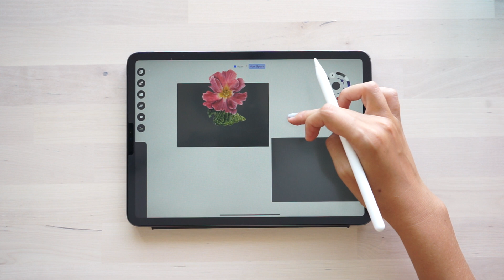Adding and Resizing images in Defter Notes